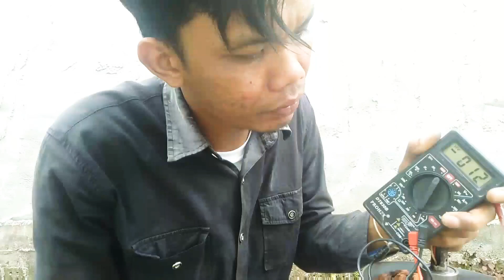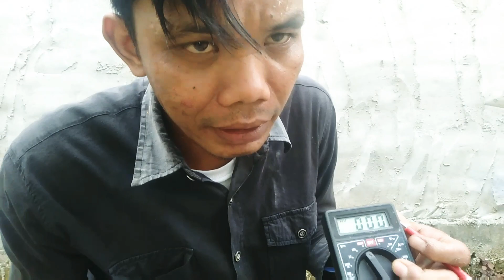MENGUBAH DINAMO KIPAS ANGIN GANTUNG MENJADI GENERATOR 220 v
MENGUBAH KIPAS ANGIN GANTUNG MENJADI GENERATOR LISTRIK.

oke sobat kreatif video kali ini kita akan mengubah dinamo kipas angin gantung menjadi generator listrik.

-mangnet
-lem setan
-tester
-lampu led.

selamat mencoba..

IDE-KREATIF|FREE-ENERGI

MENGUBAH DINAMO KIPAS ANGIN GANTUNG
generatorlistrik dari DINAMO
generator listrik dari DINAMO KIPAS
generator listrik dari DINAMO KIPAS ANGIN GANTUNG
kipasangin bekas
kipasanginbekas menjadi generator
merombakdinokipasangin gantung
dinamo kipas angin bekas
kipas angin bekas menjadi generator
merombak dino kipas angin gantung